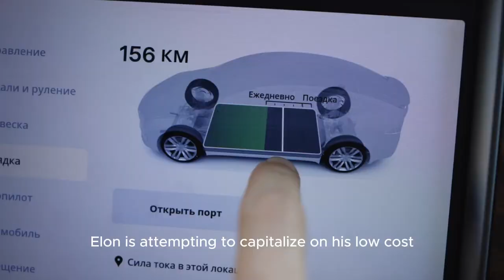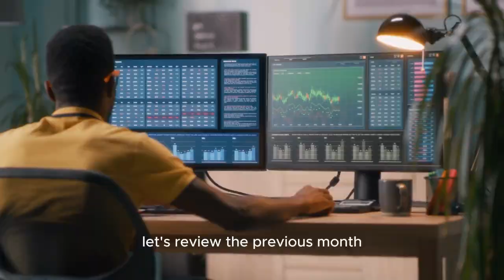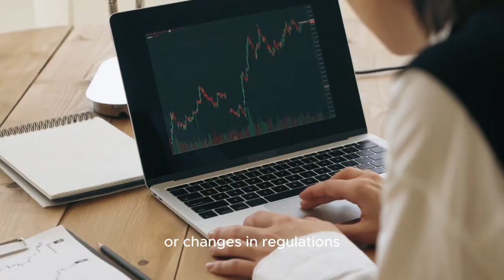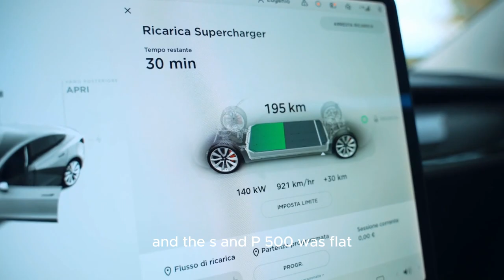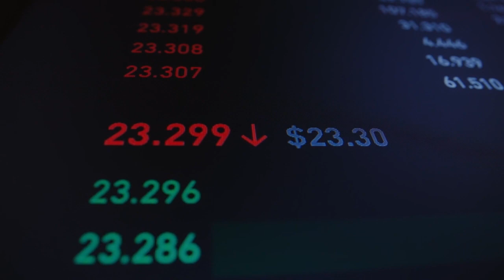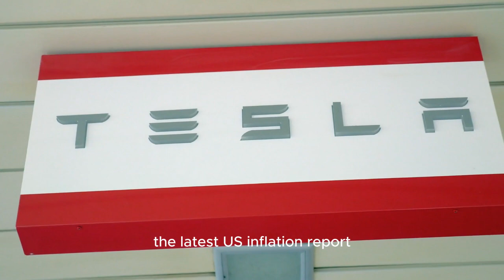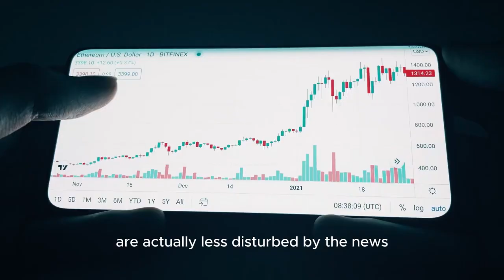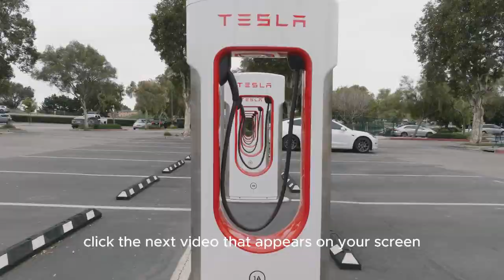Buckle UP! Tesla's set to Rally in SEPTEMBER - Ross Gerber